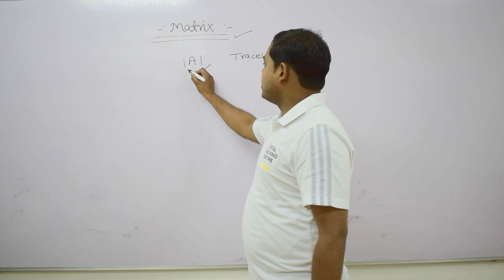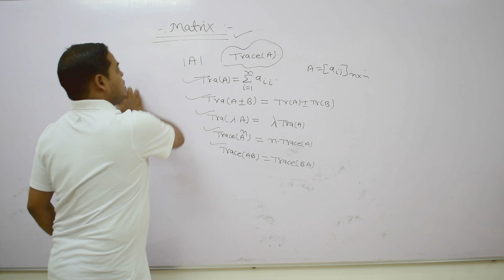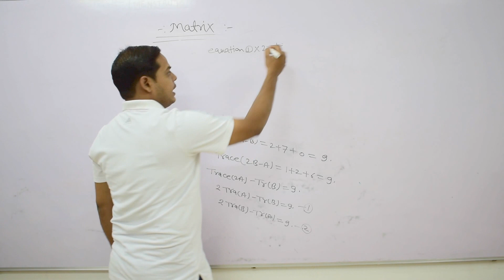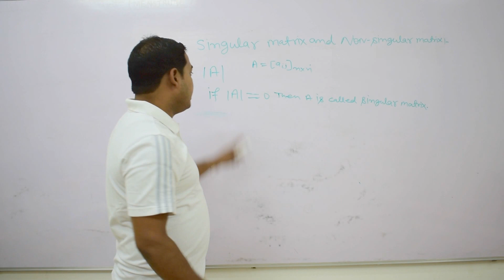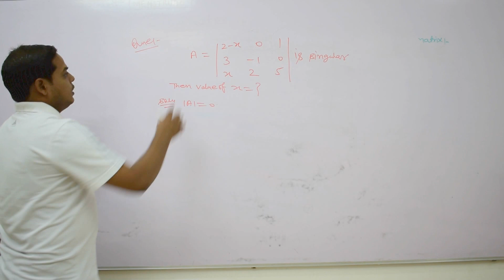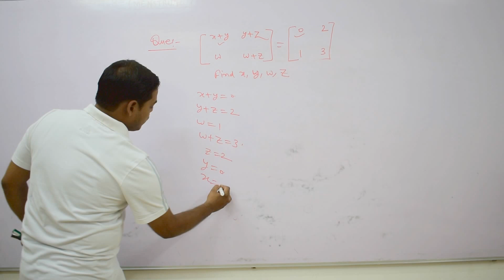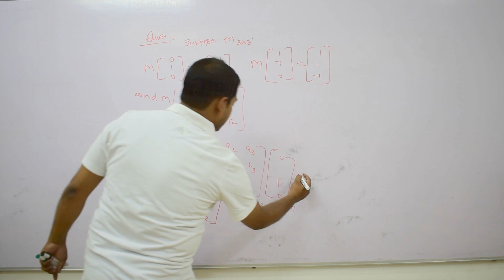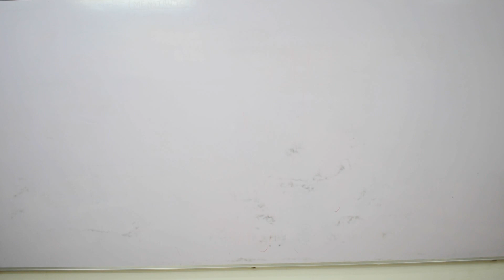Properties of Determinants and Trace of Matrices - (IIT-JEE)